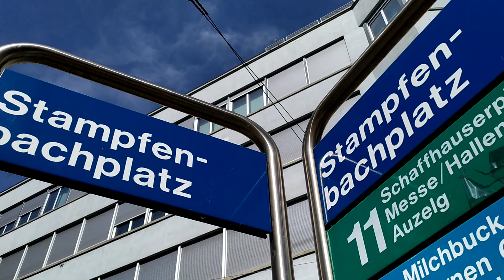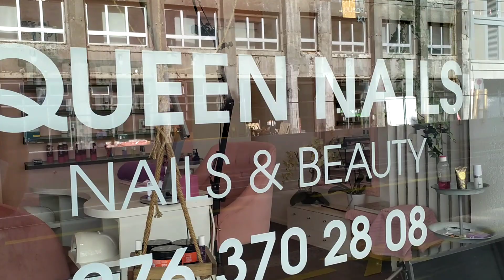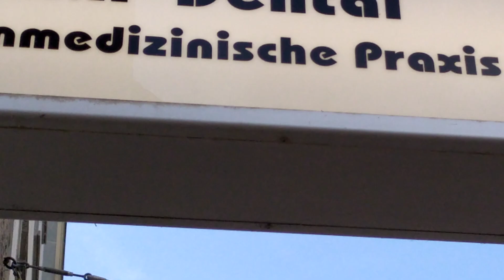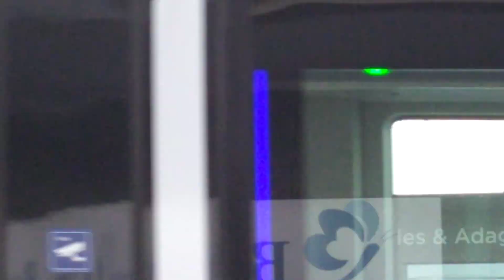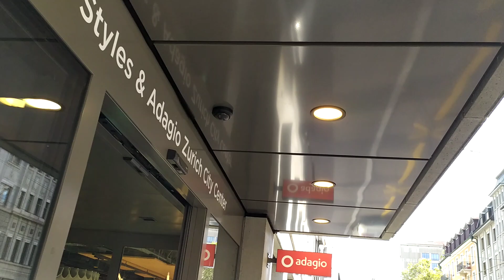Zürich Main Station to Ibis Hotel 🛍️